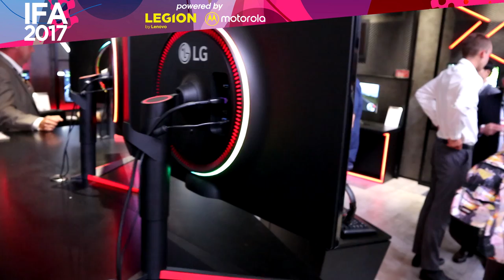Nicola Micali: "Ecco i nuovi monitor per il gaming di LG" 🎮 | IFA 2017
Abbiamo approfittato di IFA 2017 per chiedere a Nicola Micali di LG di parlarci dei nuovi monitor dedicati ai videogiocatori! Che ve ne pare?